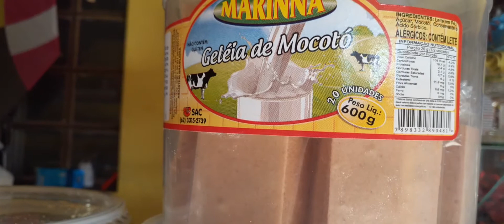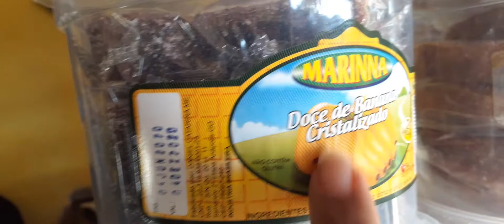Quanto pago e quanto lucro por mês c esses doces 😊❤